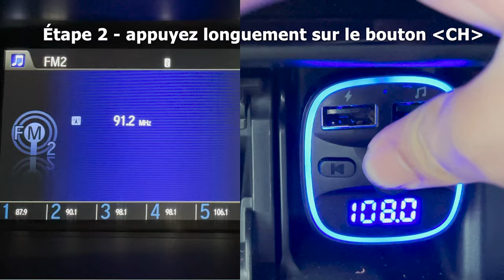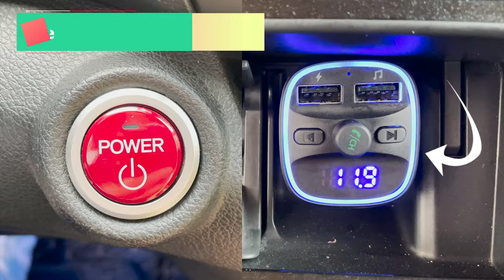LENCENT Transmetteur FM de voiture Bluetooth, Bluetooth Lecteur MP3 Adaptateur Radio sans Fil Kit